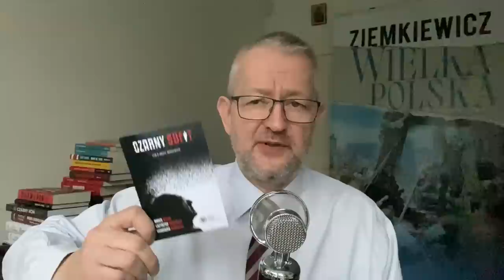Mackiewicz i Metafizyka Prawdy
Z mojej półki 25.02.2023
Świetny film "Czarny sufit" – dostępny tu na You Tube na kanale IPN – ośmielił mnie, żeby w końcu podzielić się z Państwem uwagami o jednym z największych pisarzy, jakich wydała polska kultura, Józefie Mackiewiczu. To wielkie wyzwanie, bo o arcydziełach, a do tej kategorii należą jego powieści, niewiele jest do powiedzenia i łatwo Mackiewicza pomniejszyć do roli niezłomnego, czy może wręcz upartego publicysty (a to nie ten z barci Mackiewiczów). Mimo wszystko postaram się jakoś go ogarnąć.